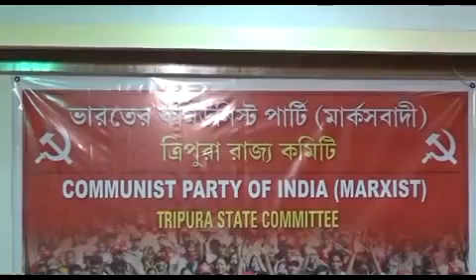Amar Pou Bishnupriya Manipuri News |Siddarth getting honour from International theatre festival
Amar Pou Bishnupriya Manipuri News |Episode 2|Siddarth getting honour from International theatre festival |
Produced By:Brajogopal Singha.
Location:Agartala.